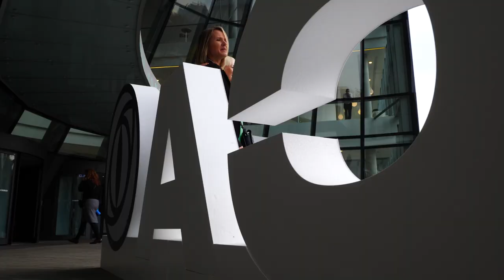ICCA 2022 - Miguel Neves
We asked Miguel Neves, Editor-in-Chief in Skift Meetings what are current trends in international travel, how business and tourism travel are merging together? How post pandemic reality, hybrid work and  bleasure trend can influence the meetings industry?
Enjoy a short interview that refreshes the topic of the opening session of the 61 ICCA Congress in Kraków!